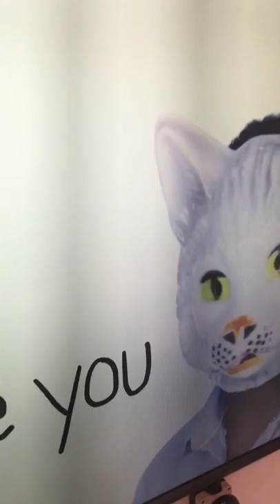personal candystorm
without Sound